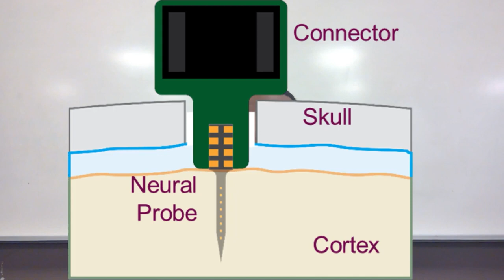2022 APT Summer Scholar Reagan Wynder Discusses Advancing Neural Probe Technology for Veterans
Reagan Wynder, a Biomedical Engineering major at Case Western Reserve University and a Veteran, shares his experience working on intracortical neural probe designs using mechanically-adaptive materials. Reagan's passion for his work stems from his desire to help fellow Veterans through medical technology research. Through this video, Reagan demonstrates his dedication to this cause and developing expertise in the lab. Additionally, Reagan shares some fun experiences outside of the lab during the internship, including playing volleyball.

The Advanced Platform Technology (APT) Center is a Department of Veterans Affairs Research Center in the Rehabilitation Research and Development Service. The Center addresses the pressing clinical needs of disabled Veterans by harnessing the most recent developments in untapped engineering and basic science disciplines, and applying them to design and disseminate new rehabilitation interventions.

Learn more about the APT Center, Cleveland VA Medical Center and Case Western Reserve University by visiting our websites and please subscribe to our channel to stay updated on our research.

Transcript